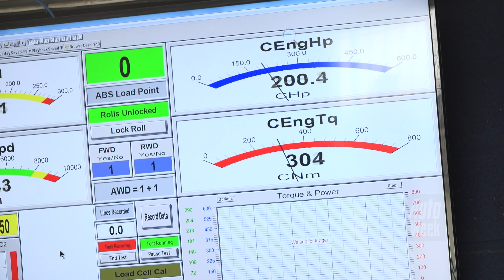Audi S5 Quattro Sportback - Op de Rollenbank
Soms heb je van die rollenbankmetingen waarvan je niet helemaal weet wat je er mee aan moet. We nemen je mee met de Audi S5 quattro Sportback die Gertjan de Bruin onlangs kocht. Hoewel er een nieuw kenteken op zit, stamt de auto uit 2012 en begon die zijn leven in Denemarken.